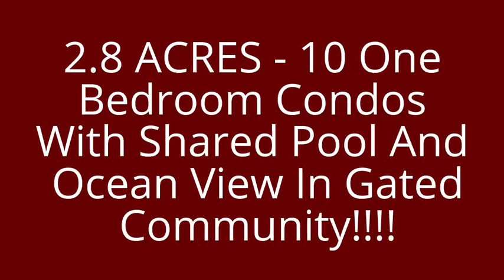This 10 One Bed CondoW/Pool&Ocean View&Successful Rental Program Has Been Reduced Now Only $549K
2.8 ACRES - 10 One Bedroom Condos With Shared Pool And Ocean View In Gated Community! (DOM233)

$549,000

These 10 Ocean View Vacation Rental Condos (Apartments) are in a secluded gated community overlooking the Baru River Valley 10 minutes from Dominical Beach. Secured in a gated community 800' above sea level with refreshing ocean breezes, sweeping valley views, a 220' community waterfall, and private river park.

The condos are on a peaceful & private 2.8 acre parcel (11378sm) with a pool, patio, BBQ area, washer 7 dryer, mature fruit trees, & large shaded green area.

Minutes away are various excursions including beaches, surfing, zip lines, horseback riding to Nauyaca waterfalls, Reptile Zoo, whitewater rafting, Sports fishing, mangroves, snorkeling, scuba diving, kayaking, Wildlife and Bird Watching, etc. Close to the beach resort destination of Dominical & the towns of Baru and Platanillo with supermarkets, farmers market, bank, gas station, schools, shops, restaurants, medical clinics, car wash, auto repair, fruit stands, and more.